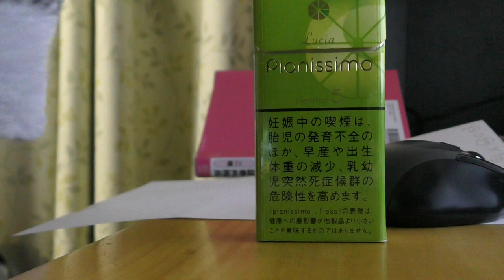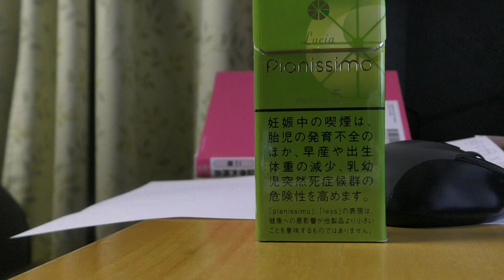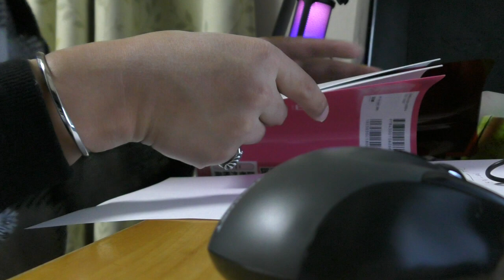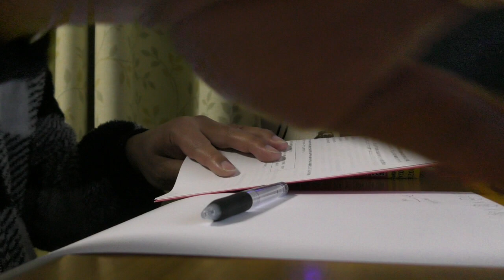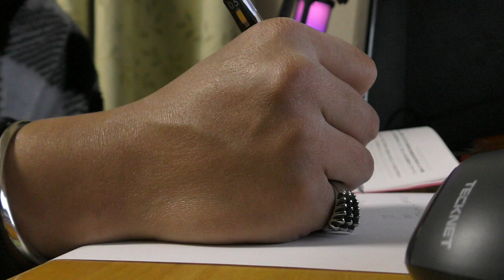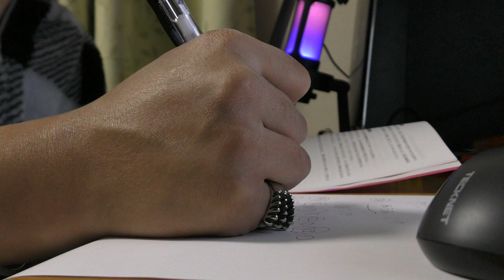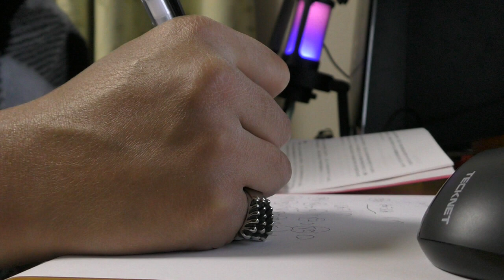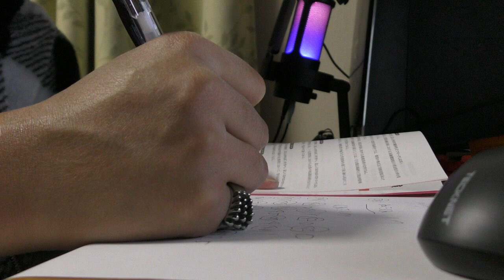【手話狂言師エル】神回【１０周年記念中！】勉強動画137（一緒に勉強しよう！BGMつき）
シルバーアクセサリ販売中！数量限定。